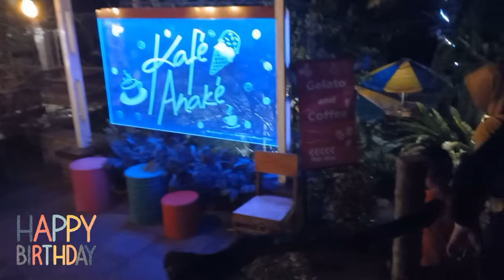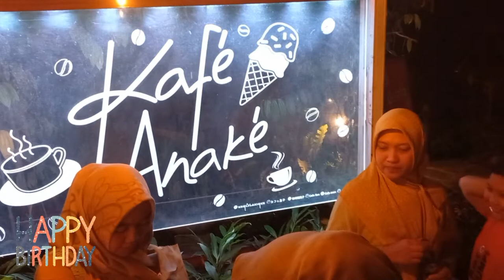Happy Anniversary 70 th "Barakallah Fii Umrik" - Surprise Ulang Tahun Mama @keboen_iboe Kudus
Happy Anniversary 70 th Mama "Barakallah Fii Umrik" - Surprise Ulang Tahun @keboen_iboe Kudus

● Saat hidup kita bahagia, ibu tidak pernah memintamu untuk membagi kebahagiaan kepadanya, tapi saat kita terluka ibu selalu datang untuk menerima bagian dari lukamu.

● Jangan berpikir bahwa tak cukup waktu tuk tunjukkan betapa kita (anak) peduli.